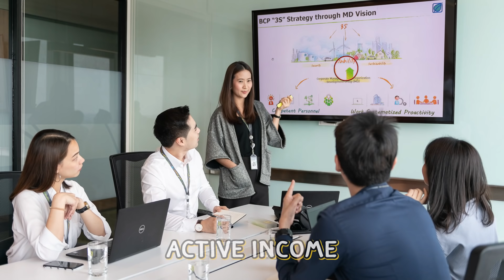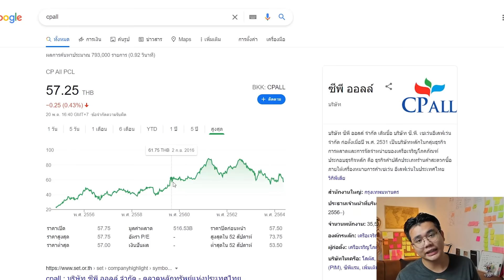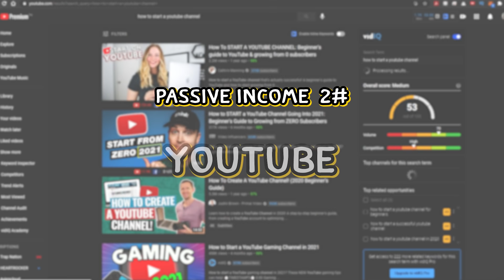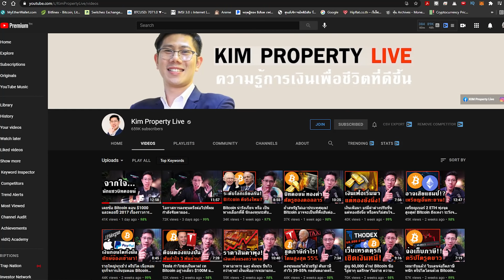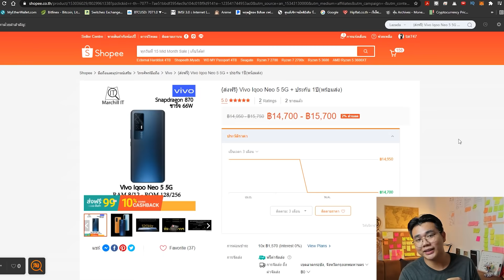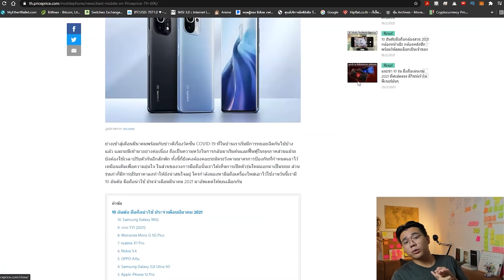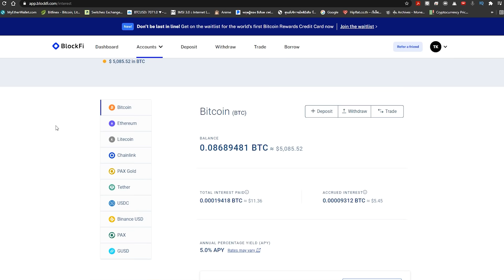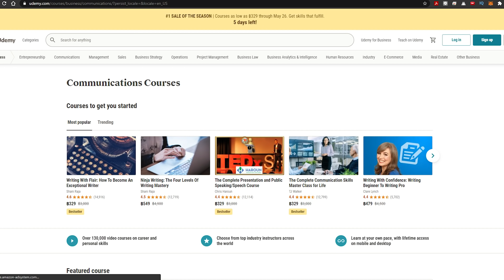6ไอเดียPASSIVE INCOME | ผมทำได้ยังไง10,000บาท/วัน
อันนี้เป็นวิธีที่ผมใช้สร้างpassive incomeจริงๆ แต่ต้องเข้าใจก่อนว่า แม้ชื่อจะว่าpassive แต่passive incomeหลายๆตัวมันก็ไม่passiveซะทีเดียว100% ต้องมีการดูแลมันอยู่บ้าง แต่ถึงกระนั้นก็ไม่ใช่การเอาแรงและเวลาไปงัดแลกกับเงินมาตรงๆ หวังว่าคลิปนี้จะให้ไอเดียกับเพื่อนๆได้ไม่มากก็น้อยนะครับผม
**คลิปนี้ไม่ใช่คำแนะนำการลงทุน ไปศึกษาหาความรู้เพิ่มเติมก่อนตัดสินใจลงทุนเองนะครับ

สมัครblockfi saving accountฝากcrypto(รับbonus$10เมื่อใช้ลิงค์นี้และฝากเงินเกิน$100)
สมัครเป็นaffiliateกับAccess Trade เว็บรวมaffiliate campaign

--series หุ้นมือใหม่--
-ep1 สอนเล่นหุ้นมือใหม่ ทุกสิ่งที่ต้องรู้+วิธีเปิดพอร์ต

🔔 สมัคร - Dime! appหุ้นตปท. [ใส่โค้ดreferral: MONEYGAME]

6ไอเดียPASSIVE INCOME | ผมทำได้ยังไง10,000บาท/วัน
0:00 intro
0:57 Passive Incomeคือ?
2:26 1.หุ้น
5:13 2.Youtube
8:58 3.Affiliate Marketing
11:07 4.Crypto Currency
13:48 5.ขายคอร์สออนไลน์
15:20 6.อสังหาริมทรัพย์
17:27 ทิ้งท้าย

กลุ่มคุยหุ้นFB "เศรษฐีหุ้นnewgen"

หรือส่งข้อความมาทางเพจFB